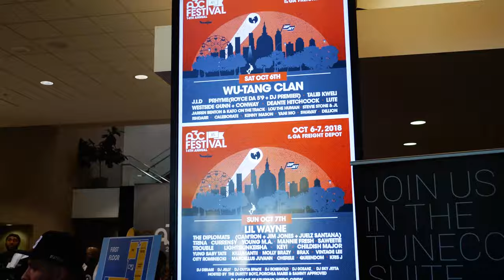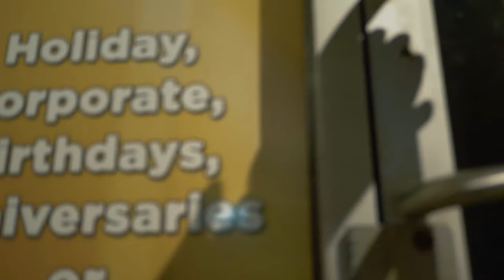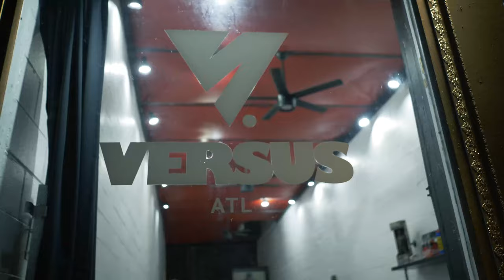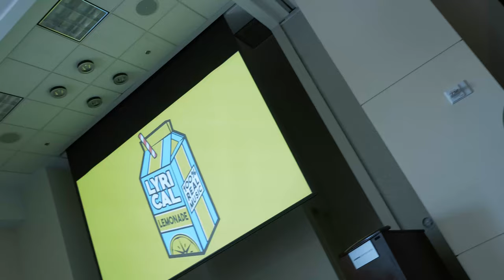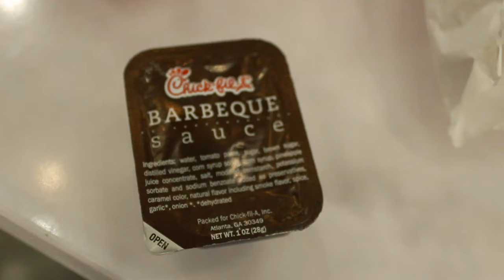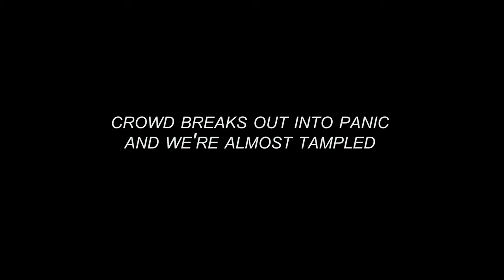Mutari A3C Fest Atlanta Vlogumentary 2018